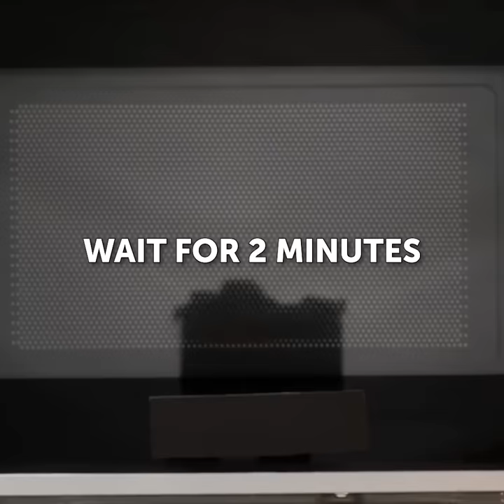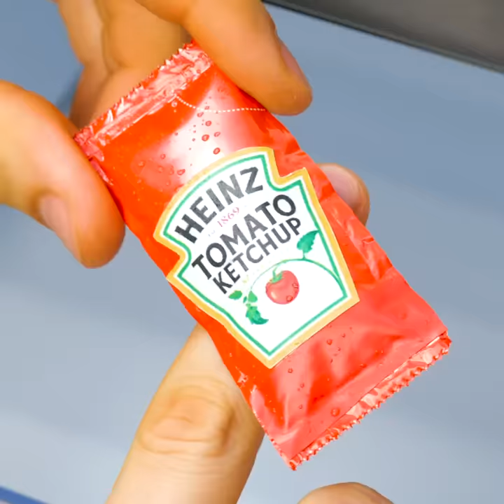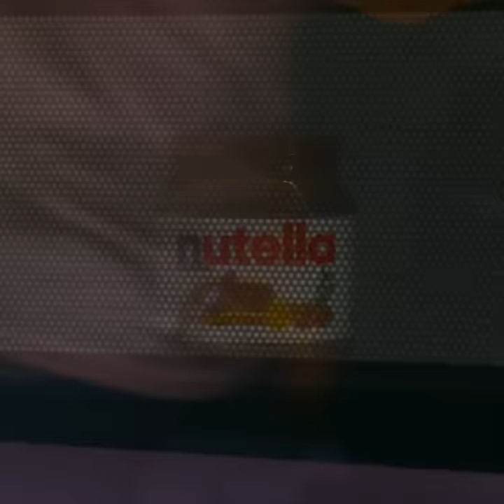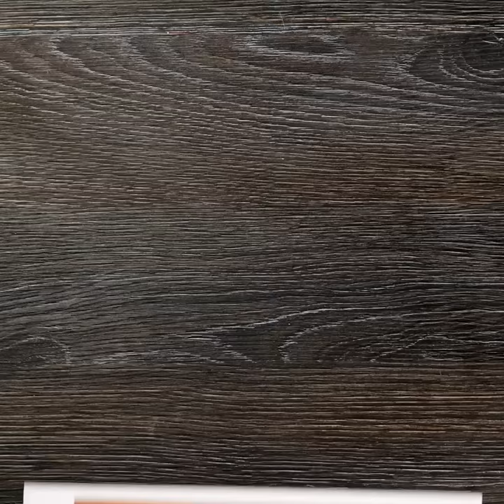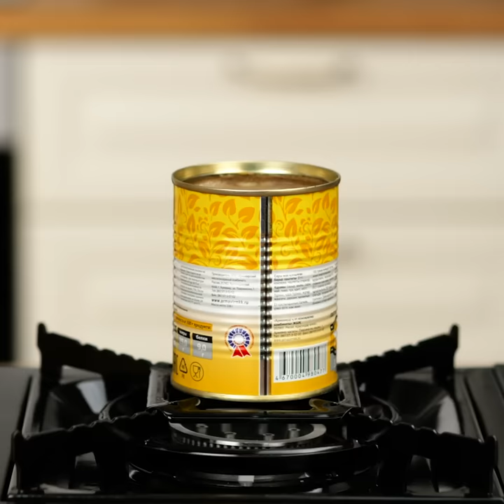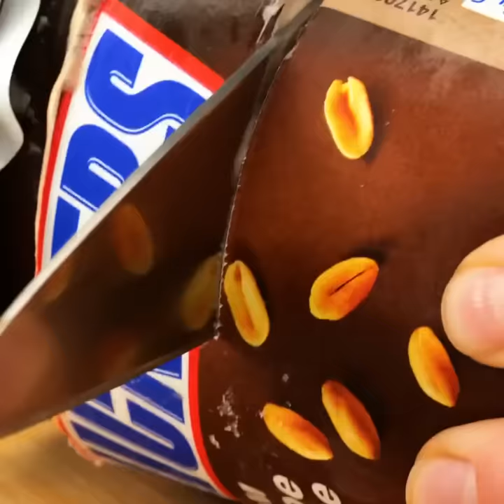Genius Food Hacks You Need To Try Right Now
Amazing food hacks that you will want to try! Tips and tricks for your kitchen that will make your life easier! Learn how you can do quick and easy meals as well as delicious recipes!
Lazy homemade sushi or quick egg cooking ideas! Pasta inspiration for new dinner ideas!
Here you can also find organizing tips or hacks that will help you with your everyday tasks, like how to easily open cans or how to carry your groceries!
Here you can also learn how to peel different fruit and vegetables to make your life easier! Check this video out for tips on how to chop different fruit too! Like how to easily cut a big watermelon!

1:55 – Lazy homemade sushi
2:28 – How to cook an egg in the microwave
4:47 – How to peel a pomegranate
7:46 – Outstanding chocolate desert
8:11 – How to easily chop a watermelon